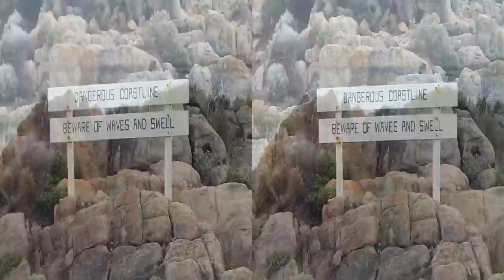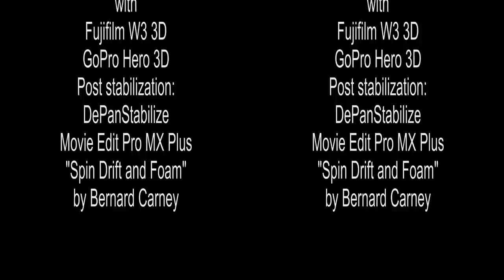A trip to Cape Naturaliste v2 in 3D VR or 2D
Cape Naturaliste, South Western Australia. Busselton-Dunsborough-Margaret River.

Cameras: Fuji W3 and GoPro Hero 3D
(This is an updated version -  28 May 2012)